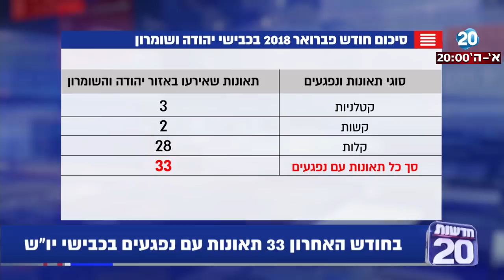חדשות 20 - צפו: כך נאבקת המשטרה בעברייני התנועה ביו"ש